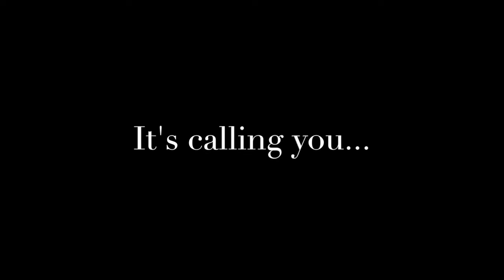Presentation of Devocean Divers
by Maegan Murdoch